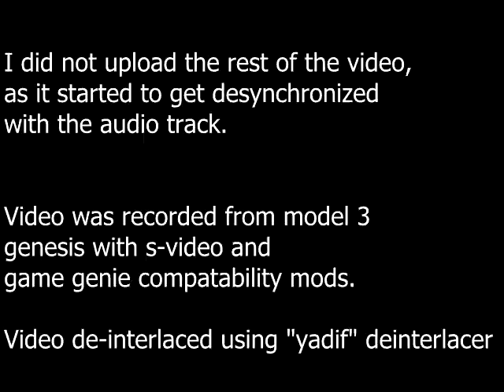SEGA Genesis model 3 s-video mod test.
This is capture footage from my s-video modded genesis 3 (which also has game genie compatibility modded in).

The picture quality looks MUCH better on my TV than in the video. The combination of poor de-interlacing, and youtube killing the quality makes it not looks so great. See my "reversible gravity" code for what the composite video looks like.

Future code videos will be done with the s-video model 3.